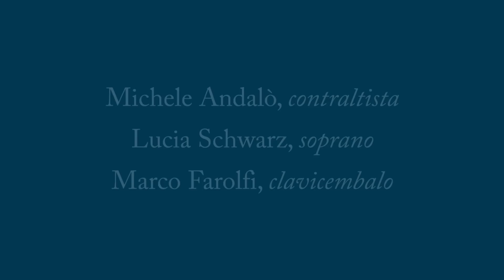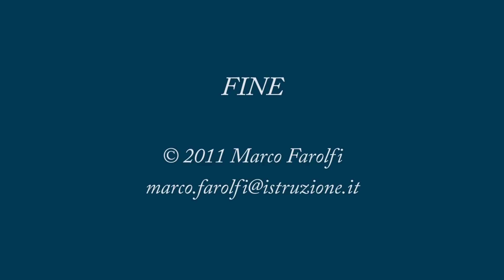Alessandro Scarlatti - il Rosignolo se scioglie il volo - cantata da camera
Michele Andalò, controtenore
Marco Farolfi, clavicembalo
Pinacoteca di Voltaggio, 25/09/2011